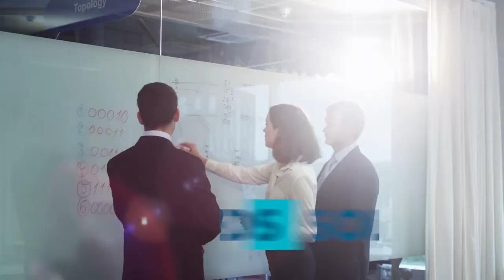Gi Group International - 20 years